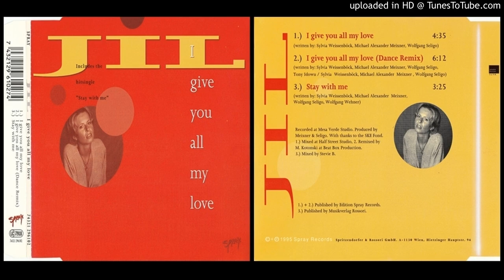Jil – I Give You All My Love (Dance Remix – 1995)